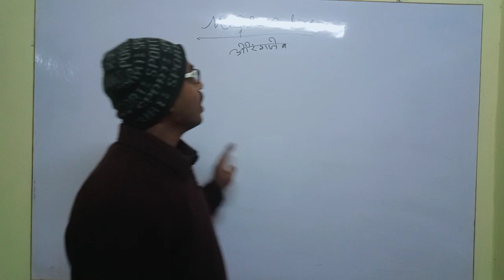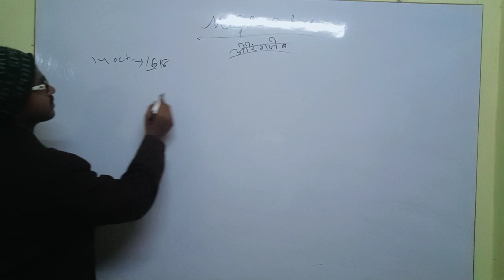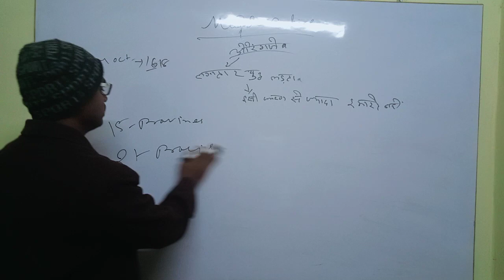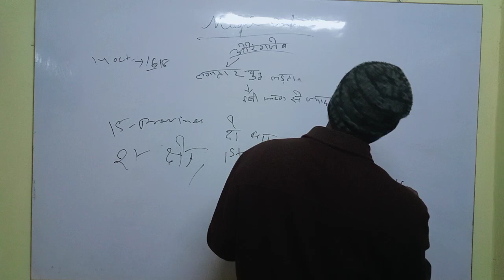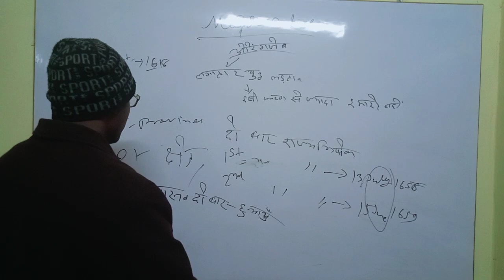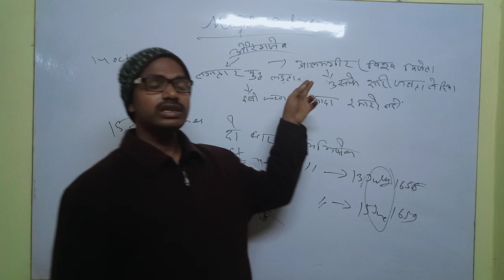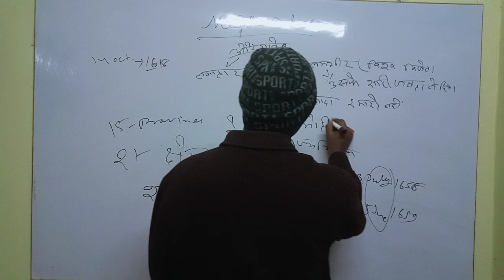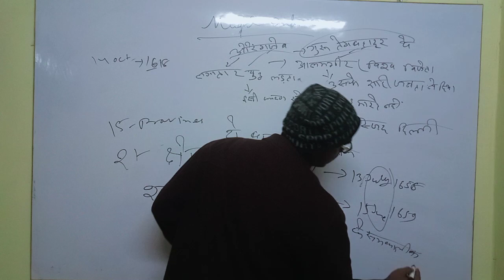History of Aurangzeb in Hindi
what is history of Aurangzeb,do Baar rajyavishek kiskaa huaa thaa ,amalgujar kise kahaa jaataa ha ,so Baar saashan kisne kiyaa tha Bhart pr